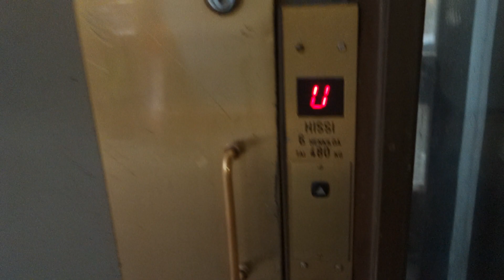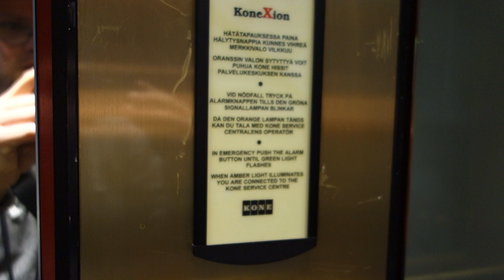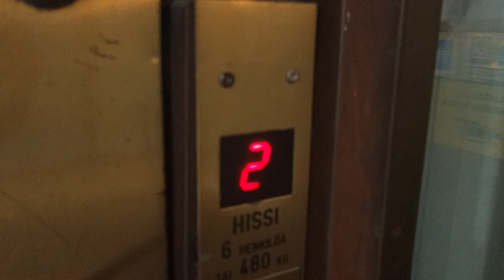1990 KONE Traction Elevator @ Aleksanterinkatu 15, Helsinki, Finland.